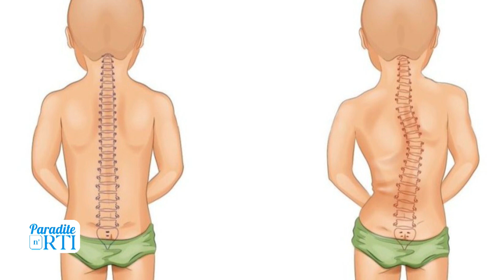Çka është Skolioza - Alban Krasniqi